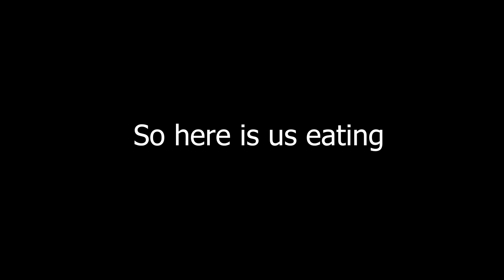The Concrete Cowboy Finds Sinclair Photos Down On His Luck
I admit it.. I have been slacking on the Youtube side of things. Moving forward I want to create content that gets me excited to pick up the camera, and this video is a little taste of that. Ofcourse we will have car show content still on the channel just maybe not 100% of the time. I understand that is the content most of you are here for so if you decide to jump ship I understand completely. For those of you who stay get ready for the next era of Sinclair Photos content!